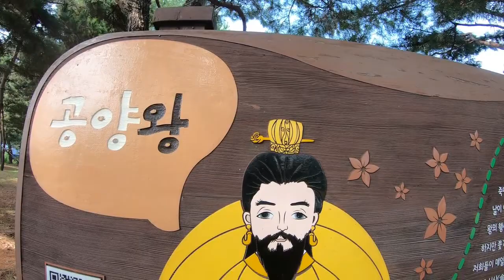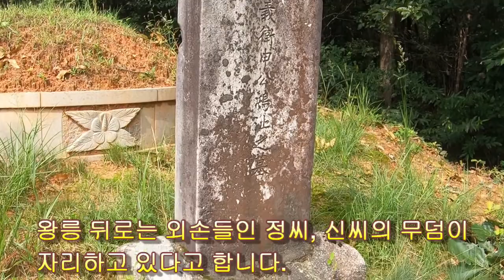[경기도 고양시] 고려 공양왕릉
- 고려 공양왕릉 --
① 주소 : 경기도 고양시 덕양구 원당동 산 65-1

2020년 08월에 방문하고 편집한 자료입니다.

Song : 눈솔의 음악공작소 - 서리꽃 (Frost Flower)

◎ 촬영장비 : GOPRO7 BLACK